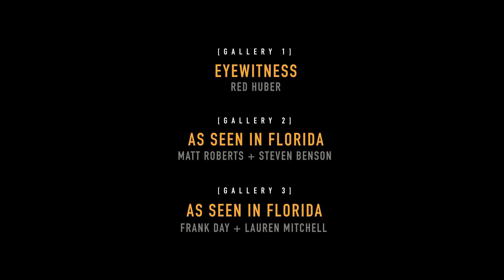Snap! Downtown presents EYEWITNESS | A Retrospective Exhibition of Photojournalist RED HUBER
Snap! Downtown presents EYEWITNESS | A Retrospective Exhibition of Orlando Sentinel’s Celebrated Photojournalist RED HUBER.

Concurrently, Snap! Downtown Galleries 2 and 3 present ‘AS SEEN IN FLORIDA,' showcasing works by photographers Matt Roberts, Steven Benson, Lauren Mitchell, and Frank Day.

EYEWITNESS represents Huber’s 46 year career documenting Central Florida, from the Space Shuttle program, to the Pulse tragedy, capturing moments in a 'raw, real, and respectful' way. When Red Huber walked through the doors of the Orlando Sentinel for the first time in 1972, the paper was printed mostly in black and white. The Sentinel [also “Star” back then] wanted to infuse more color. Red was a 22-year-old color technician and photographer back then. Red's calling was to tell complicated and powerful stories with a single image. Red Huber was named "Photojournalist of the Year” by Florida’s Society of Professional Journalists, in late 2018. Red retired in 2018, and this will be his first retrospective showcase.

Exhibitions curated by Patrick & Holly Kahn.

This project is funded in part by Orange County Government through the Arts & Cultural Affairs Program.